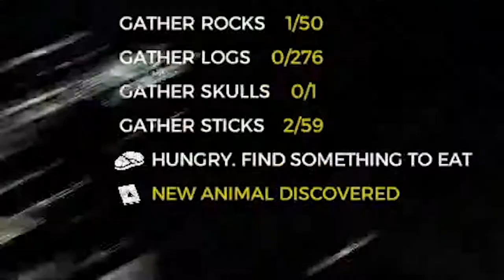Sharing the Forest! || MisterRed Plays The Forest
I came across this project that I thought was very fascinating. It turns out that my new best friend, UchihaDrew, has been playing the survival horror game The Forest, and has been sharing the save file with other YouTubers! That sounded like too good a deal to pass up for me, so I signed up to join in on the action. So that's what this is! Playing the same save file in The Forest as some other YouTubers! It's an exciting idea, and here is where you can find more videos about all this